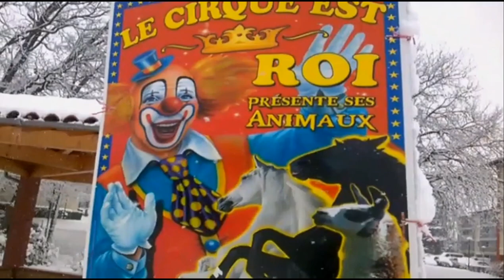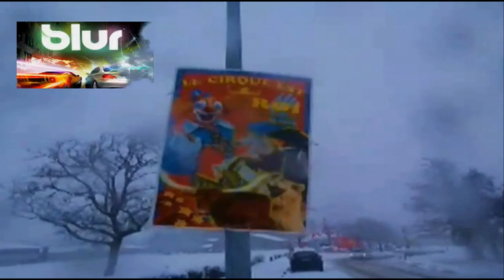Orages expliquez-moi pourquoi une seule pluie puis plus rien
Après l'épisode orageux de hier plus rien après...Quelques gouttelettes pas plus.

Bah alors... ...En mêmes temps un peu de neiges dans cette vidéo c'était hier en 2013 souvenir d'une ancienne vidéo.

[AUX PASSAGES NOUS RAJOUTONS:]
---MILLES EXCUSES AUX BLURISTES EN FAITES C'ÉTAIENT NOS SUIVIS ILS COUPAIENT NOTRE INTERNET DONC C'N'ÉTAIENT PAS LES GAMERS LES RESPONSABLES C'ÉTAIENT LES DOCTEURS MENTEURS QUI NOUS JOUAIENT DES TOURS POUR QU'ONT RESTENT FOUS.

SALUT BYE BYE BYE...
ON COMPTES SUR VOUS !